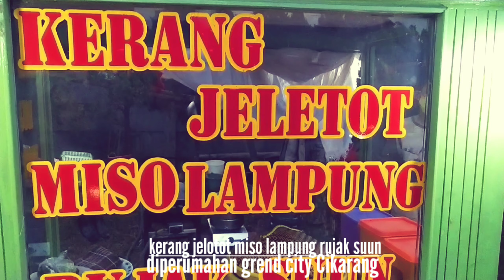jam 15 sampai jam 21 kerang jelotot grand city Cikarang ...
datangi kerang jelotot terenak digrand city Cikarang.

jgn lupa follow instrangram gue cuy.